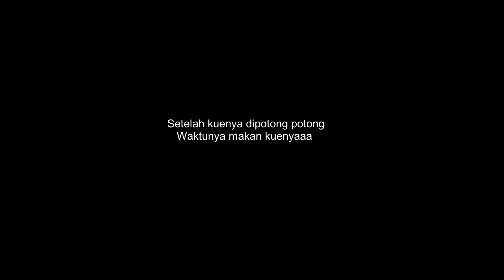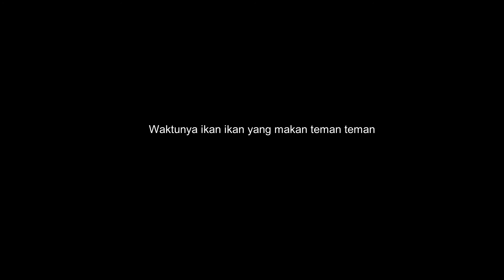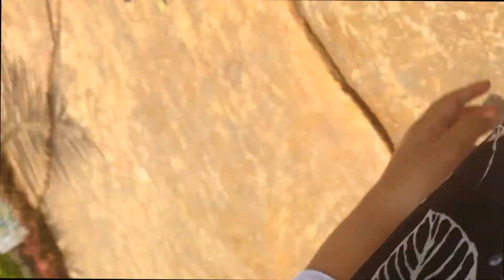Little Pony Birthday Cake | Kue Ulang Tahun Little Pony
Telah tayang perdana pada tanggal 20Juli 2020

Mau tau keseruanya ayooooo nonton videonya sampai selesai teman ...
terima kasih